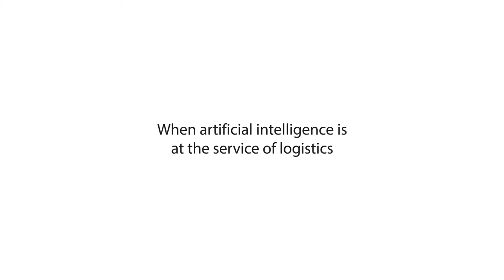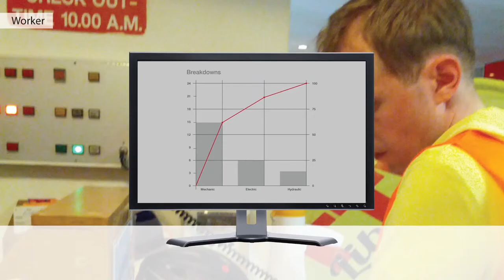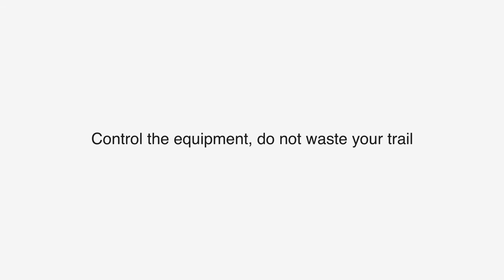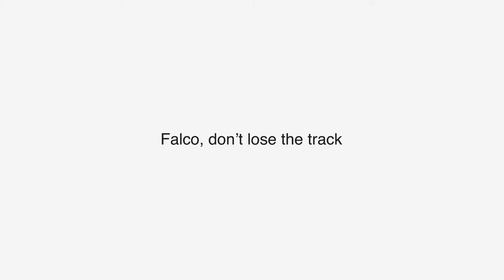Elastic Technologies - Environmental Family (en)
The deep knowledge of Elastic Technologies on the recycling industry has motivated the creation of ENVIRONTMENTAL FAMILY. Environtmental Family is a set of projects customizables to the needs of any company in the recycling industry (recovery of paper, plastic, scrap metal, food products, etc.). The breadth of its range offers different solutions regardless of the department (Logistics, maintenance, production, managing).